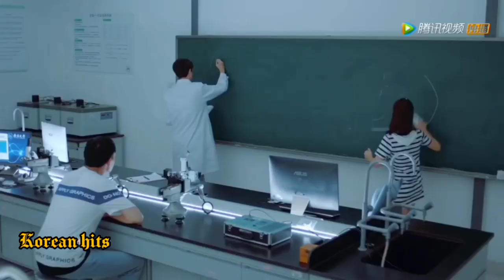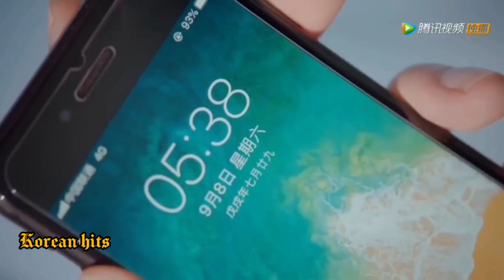💗New korean mix hindi song 💗 Cute girl and intelligent boy 💗cute love story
If you want second part plz comment me💌

.Hello guys, iam a big time drama lover who loves to watch variety of drama's if you like this video please like👍, share💞, comment💌, and subscribe 🤝. i will upload more videos every days. ❤️❤️❤️❤️

Drma Name: put your head on my shoulder